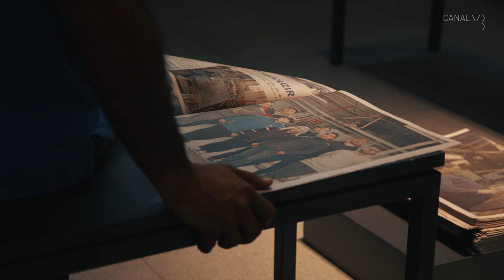Gabriela Golder | 21ª Bienal de Arte Contemporânea Sesc_Videobrasil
GABRIELA GOLDER (Argentina, 1971) é artista visual, curadora e professora. É codiretora da Bienal da Imagem em Movimento (Buenos Aires). A memória e a relação entre trabalho e identidade são temas frequentes nos vídeos e instalações da artista. Mostrou obras no Futura Centre for Contemporary Art, Praga e esteve na 10ª Bienal de Havana (2009). Participou em residências artísticas no Banff Center, CICV– Centre Internationale de Création Vidéo e no Wexner Center.

Na videoinstalação LABORATORIO DE INVENCIÓN SOCIAL (O POSIBLES FORMAS DE CONSTRUCCIÓN COLECTIVA), a artista propõe uma série de ações sobre a situação do trabalho na atualidade a partir da experiência de trabalhadores que ocuparam fábricas e as recuperaram por meio da autogestão. Entre dois vídeos que trazem relatos desses trabalhadores a respeito do que os levou a modificar suas condições de trabalho, um vídeo central mostra rostos, espaços e atividades nas fábricas ocupadas. Com o registro dessa experiência, a artista realiza encontros em que propõe um trabalho colaborativo com o público, do qual poderão resultar intervenções visuais e audiovisuais.

Na 21ª Bienal de Arte Contemporânea Sesc_Videobrasil, a artista recebeu o prêmio Estado da Arte - Electrica Cinema e Vídeo.